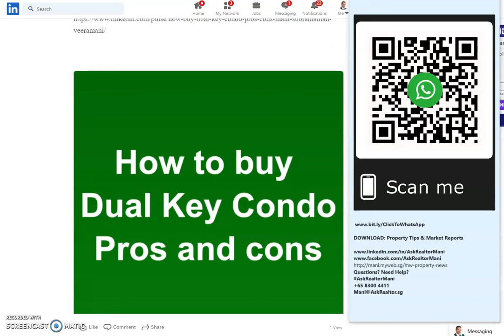How Is The Singapore Property Market Outlook 2021?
Thinking of buying or selling a property?